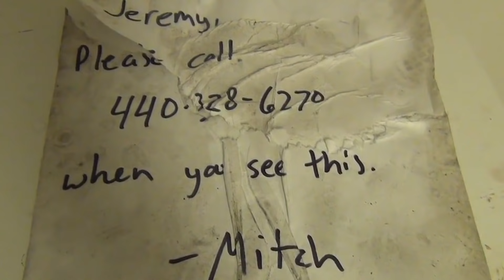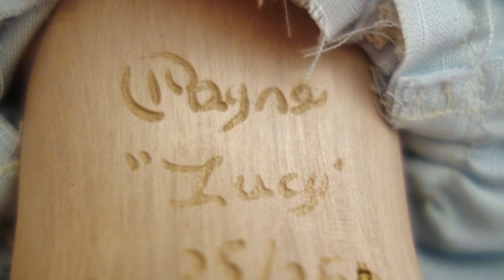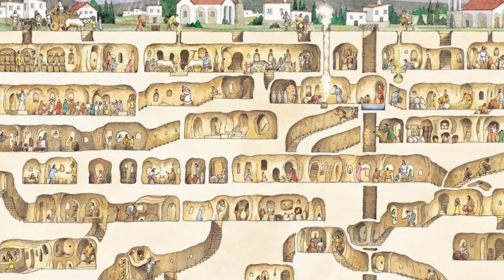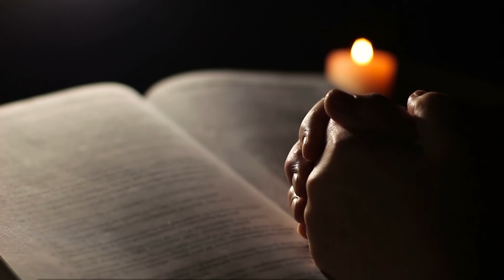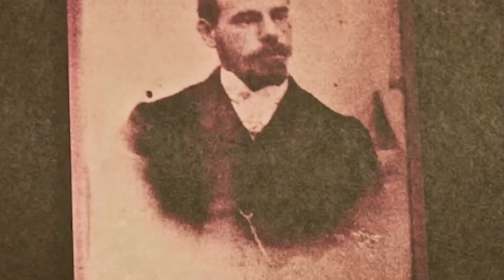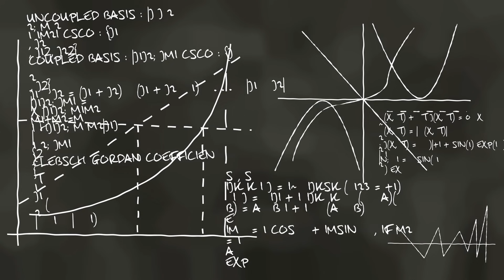As 8 Coisas Mais Assustadoras Encontradas em Porões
Quando o personagem principal de um filme de terror desce a um porão assustador, sabemos que algo assustador nos espera. E mesmo na vida real, os porões costumam causar uma sensação perturbadora. Mas se você encontrar uma descoberta assustadora lá também, aposto que sujaria as calças. Neste vídeo, listamos as 8 descobertas de porão mais assustadoras para você. Você não vai acreditar em seus olhos! E talvez o assuste um pouco.

Criado por O Top 10, e salvo mencionado em contrário, as licenças para fotos / gravações no vídeo foram obtidas nas seguintes fontes